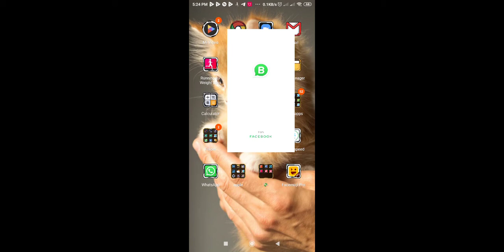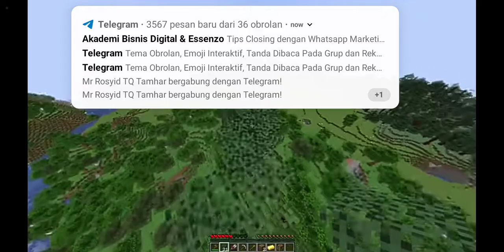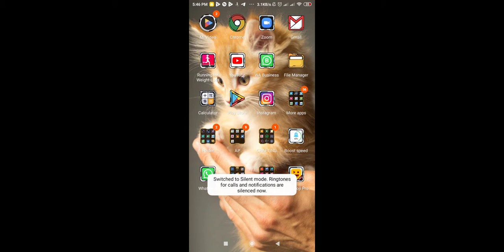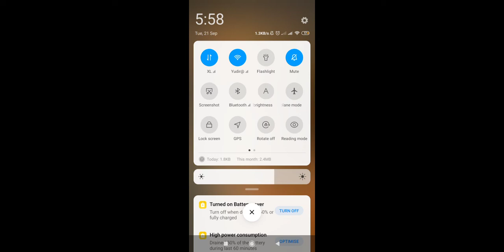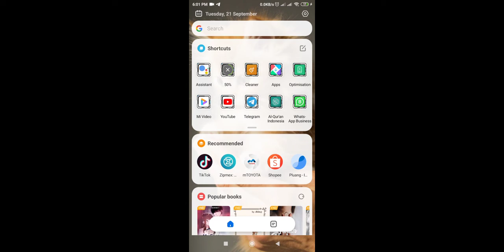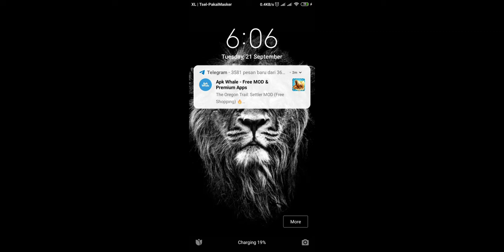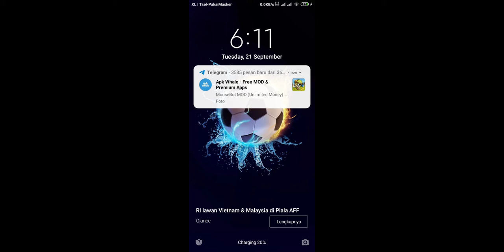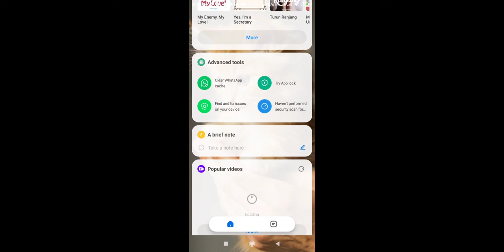our favor my friend in AMONG US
Friendzone